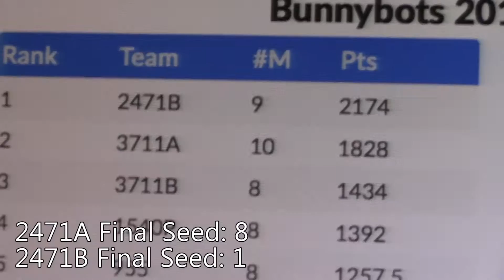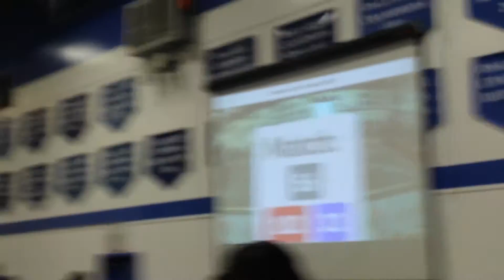Team 2471 - BunnyBots Competition 2016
A short summary of Team 2471's achievements at this year's BunnyBots competition...